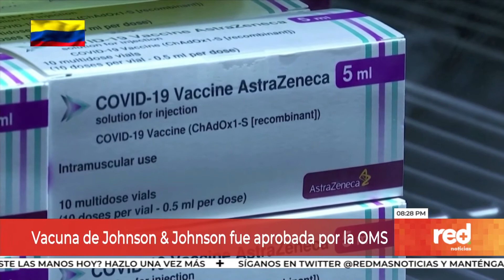Red+ | Más países europeos suspenden vacunación con dosis de AstraZeneca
Estados Unidos ya puso más de cien millones de vacunas contra el Covid-19, alcanzando la cifra récord de 2.9 millones de inmunizados. entre tanto la OMS autorizó la vacuna de Johnson & Johnson, mientras más países se suman a la suspensión de las dosis de Astrazeneca.